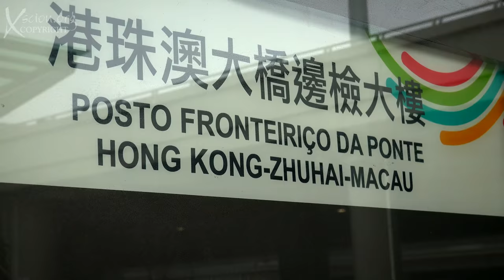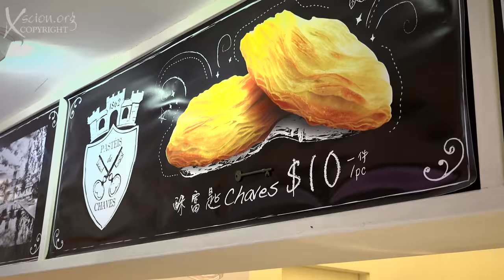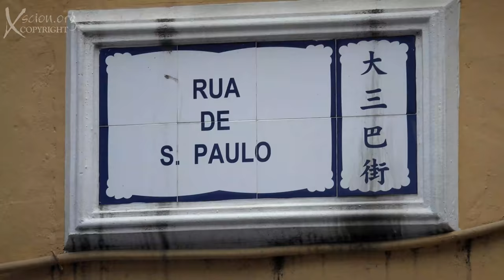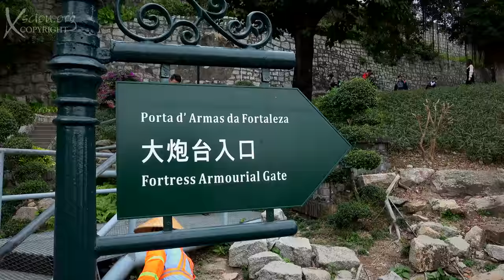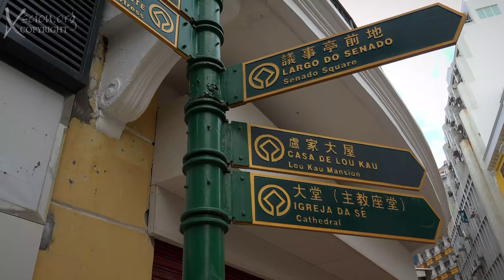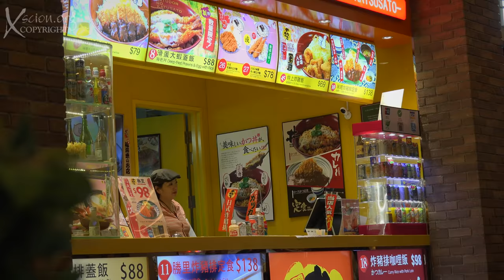A Day in Macau 2019 4K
Rachel Joined me for another great visit to Macau, a place that is about to become the wealthiest place on earth! Senado Square, The Venetian Hotel, Cotai, City of Dreams, St Pauls Cathedral, Mount Fort, Great food, Egg tart, Turkish Ice Cream, The Hong Kong Macau Zhuhai tunnel,